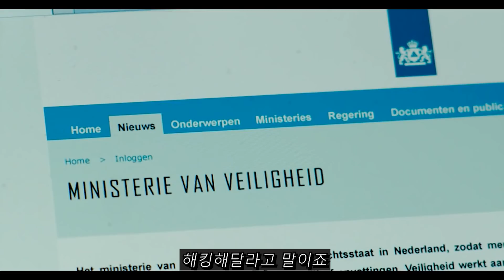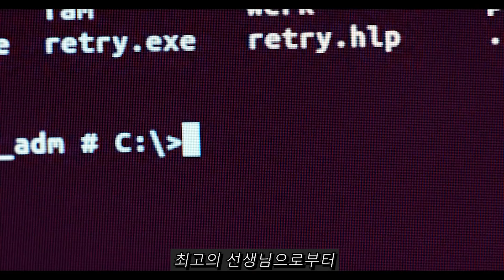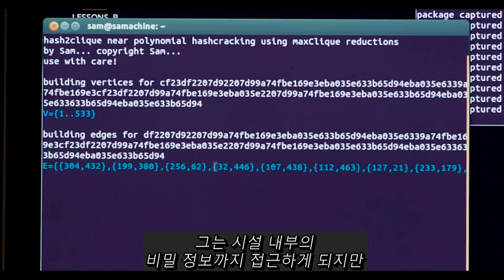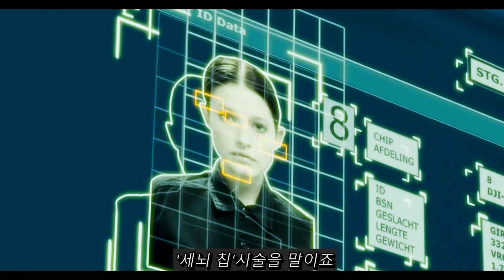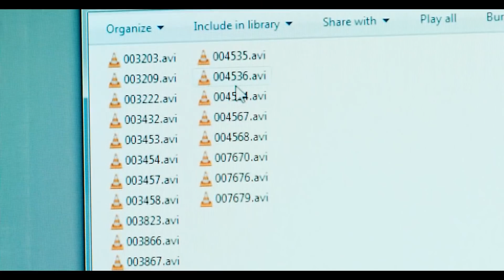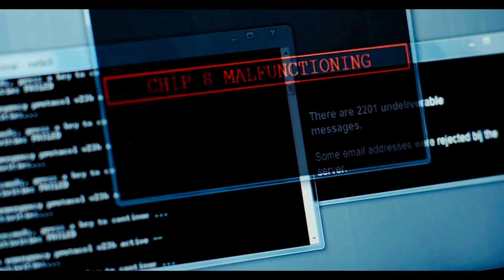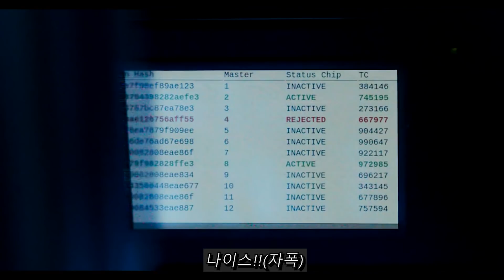절대로 놓치면 안되는 갓띵작 SF 스릴러!! 미래 사회에 실제로 일어날지도 모를.. 충격적인 음모 [영화리뷰 결말포함]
[ 보이 7, 2015 (네델란드 영화) ]